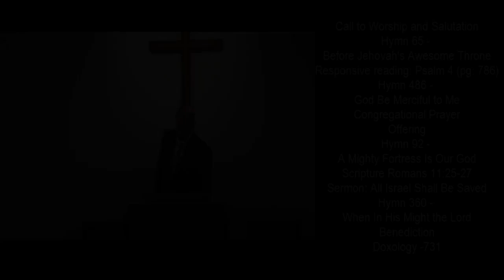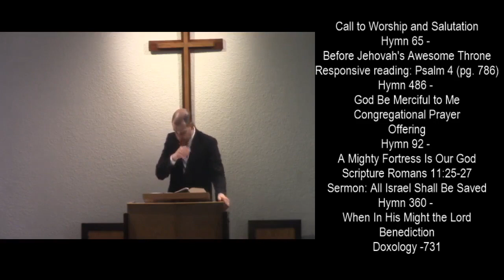2020-09-06 - All Israel Shall Be Saved